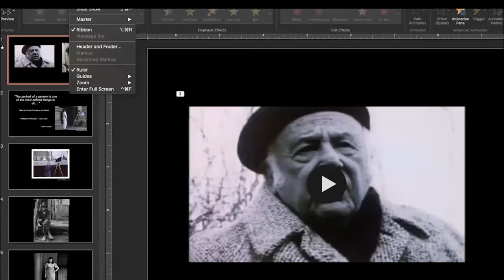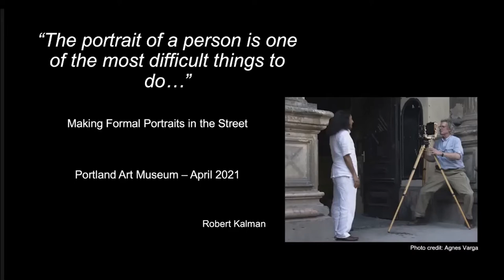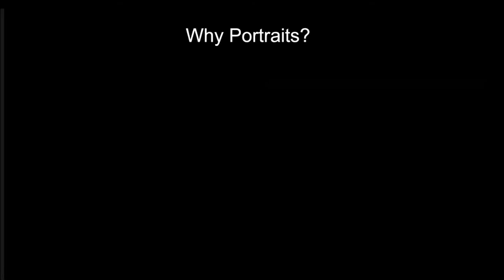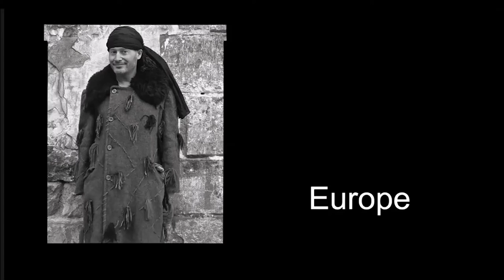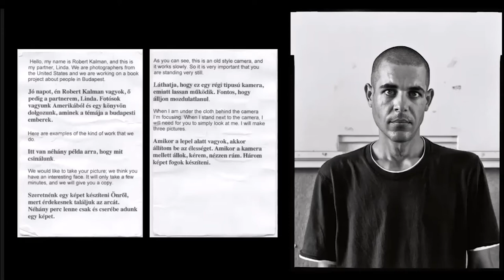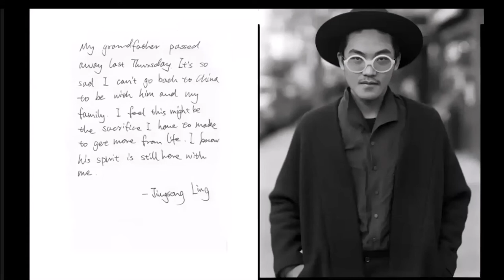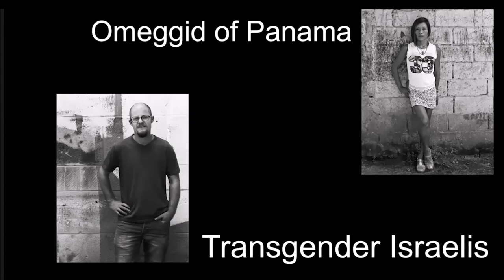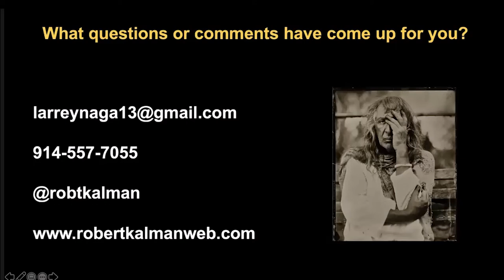Photography Council Brown Bag Talk - Robert Kalman